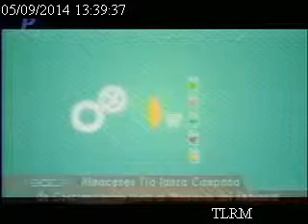Presentación campaña "Menos fundas más vida" en ETV Telerama 3